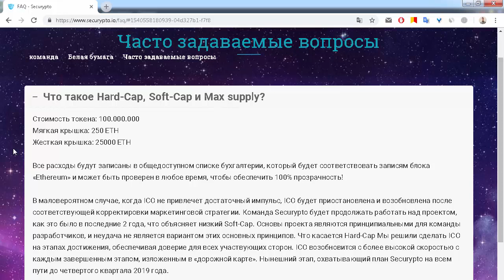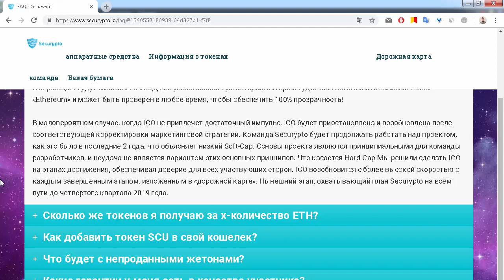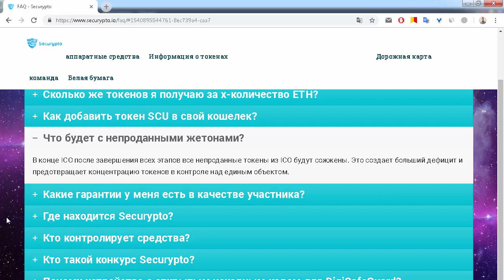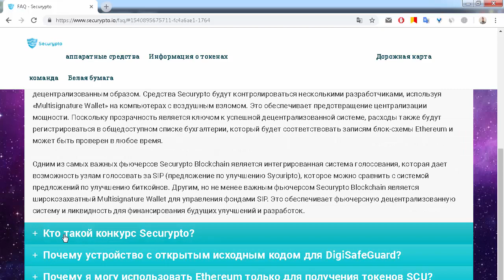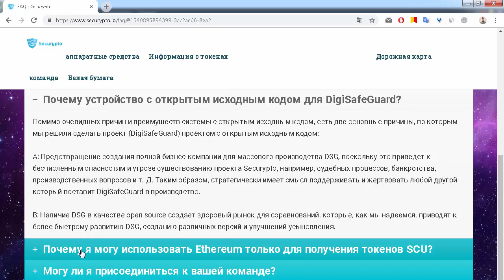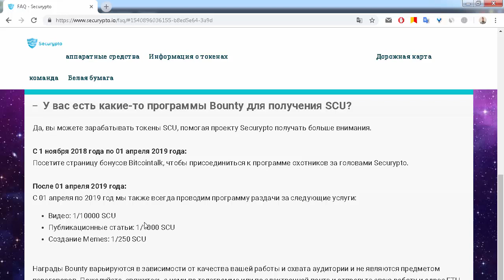ICO Securypto ответы на вопросы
Я на Bitcointalk - visotskiy90
0xc35018c28E91A5c9F24BB332E87fFF6c88C87eb8